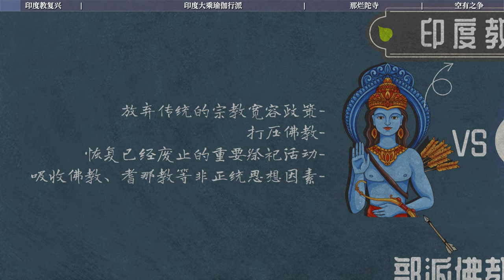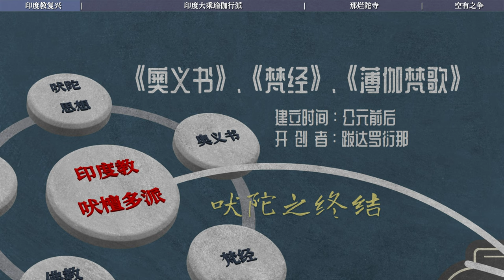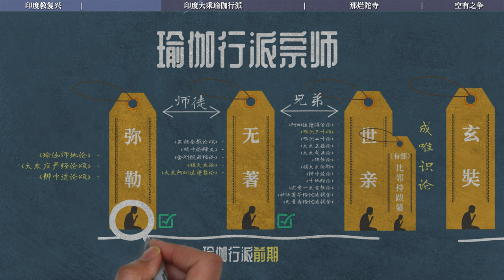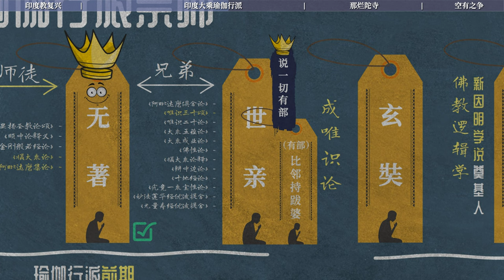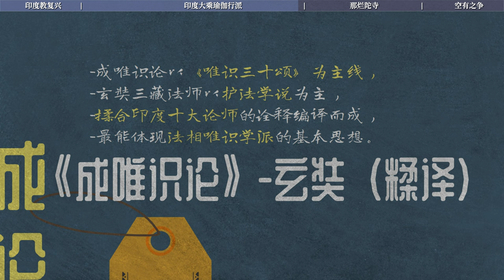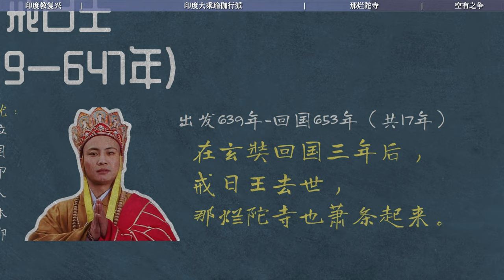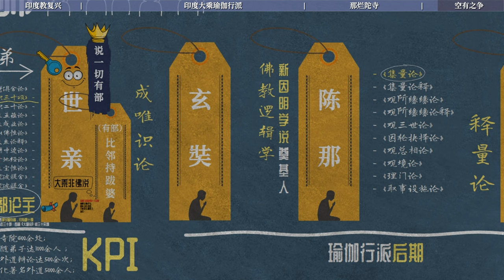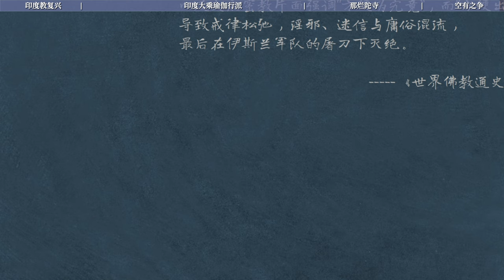赢者通吃！深度解析印度佛教的消亡史：从瑜伽行到那烂陀｜空有之争｜戒贤｜帝师｜地论师｜瑜伽行派｜印度教｜商羯罗｜吠檀多派｜唯识｜新因明学｜弥勒五论｜世亲｜无著｜陈那｜大乘密教｜玄奘【12/13印度大乘】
在争取信众的战争中,佛教最终败给印度教是有原因的，为什么？因为为了争取信众，婆罗门教吸收了佛教的义理，而佛教只好反过来吸收它们的密术。婆罗门教吸收了佛教的精华，佛教吸收了婆罗门教的垃圾从这个角度讲，大乘佛教的转换和婆罗门教向印度教的转换，它们的历史背景和历史原因是一致的，大乘的密教化实际是迫不得已局势下的自保之举。